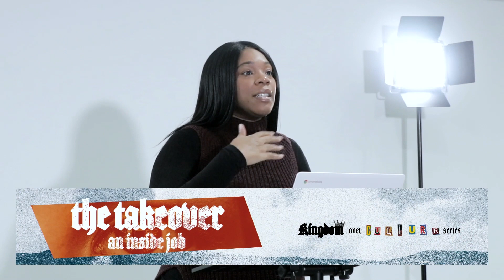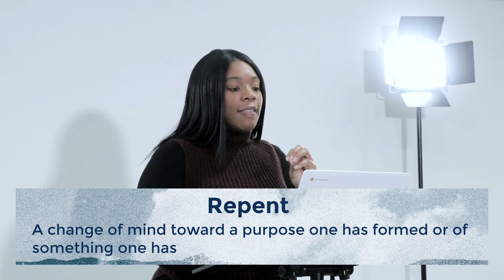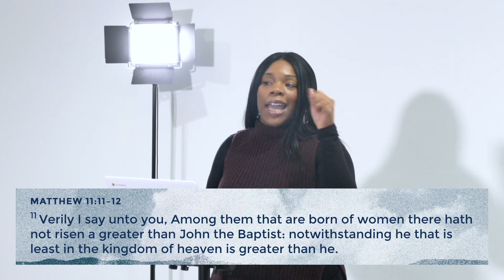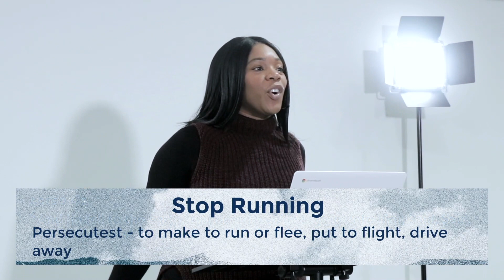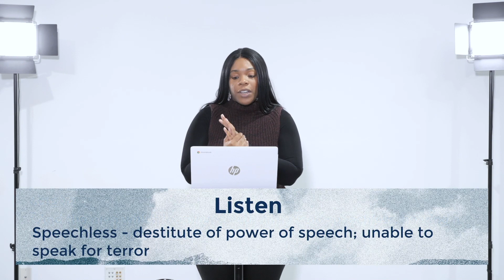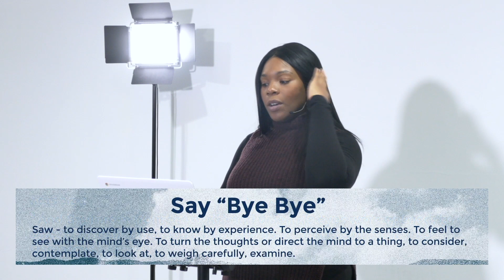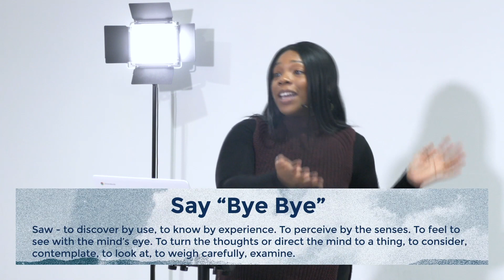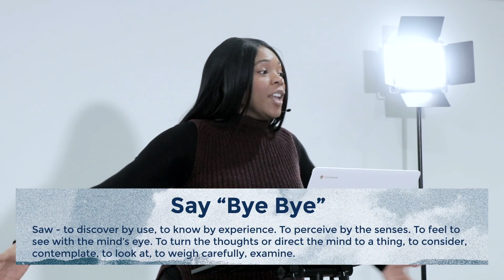The Takeover: An Inside Job | Minister Ketsia Beaubrun | Church of Philadelphia - Asbury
There is an inside job God must do first in order for God's Kingdom to reign on earth

To support this ministry and help us continue to build God's kingdom

If you’ve just made a decision for Christ, please respond

Our vision is to provide a place where people of all colors, creeds and nationalities can come together and worship the Living Savior who is Jesus Christ, the Son of the Living God.

Charlotte, NC: @churchofphilacha
Asbury Park, NJ: @churchofphilaap
Lakeland Florida: @churchofphilalkld